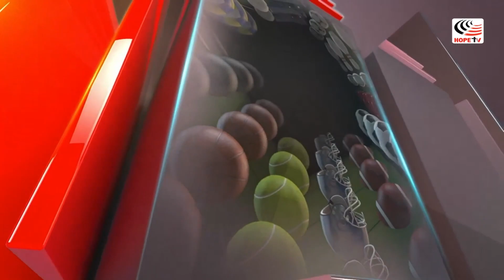Kapteni Collins Maroa apata tuzo ya ukamanda Naivasha